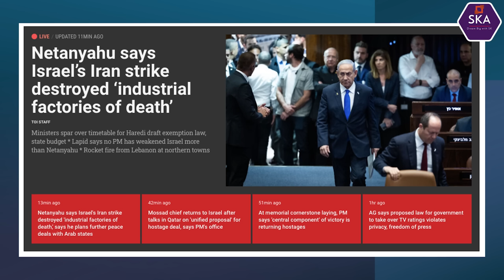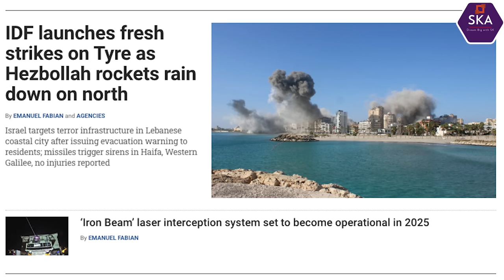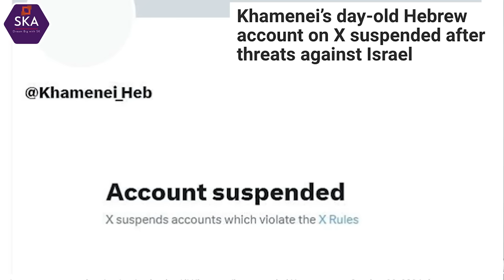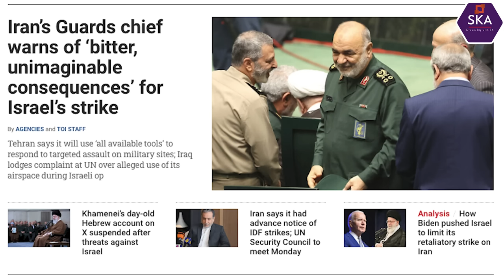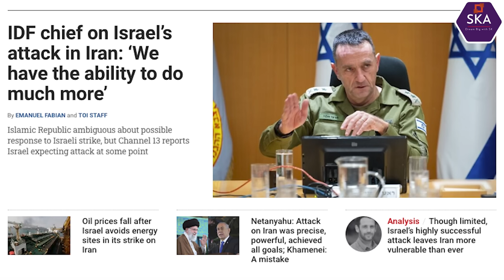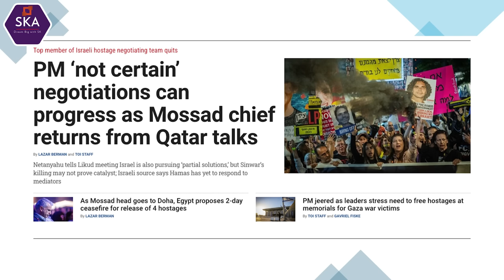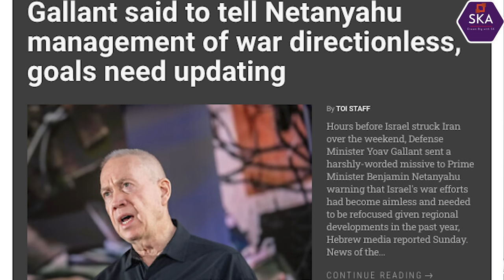இனிமேல் ஈரானை காப்பாற்ற முடியாது |Why Iran Cannot Fight a Long War Anymore? |Iran's Demise|Tamil|SKA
🔥 Unseen Middle East Shift: Israel’s Unstoppable Attack on Iran! The Crumbling Power of Khamenei & Iran’s Desperate UN Plea!

Hi Hello, friends! It’s SKA here with an intense update you won’t want to miss! 🌍 Iran’s Supreme Leader, Ayatollah Khamenei, has just filed an urgent complaint to the UN. Why? Israel launched a devastating series of airstrikes on Iran’s military infrastructure, crippling some of their most critical defense systems overnight. Khamenei isn’t only pleading for consequences against Israel but is also accusing them of using Iraqi airspace for these strikes. This video unveils the shocking realities Iran faces after Israel’s latest strategic moves and how the entire Middle East power structure is shaking because of it.

🚨 A Deep Dive into Israel’s Strategic Targets
Israel has executed what’s being called one of the most important attacks in Middle East history. We’re talking about the elimination of Iran’s S-300 and S-200 missile defense systems, which protect vital oil and gas facilities. Israel’s precision strikes didn’t stop there – 16 ballistic missile fuel mixer sites were destroyed, alongside Iran’s largest radar system, with a staggering 1,000 km range. This crippling blow leaves Iran exposed and vulnerable, unable to sustain a long-term war without outside help.

🔥 Behind the Scenes: The Global Strategy at Play
Why is America silently backing Israel while maintaining a “neutral” stance? By supplying satellite intelligence, covert operations, and billions in defense support, the U.S. has effectively equipped Israel with everything needed to weaken Iran without direct involvement. Watch until the end as we uncover America’s tactical approach and how it keeps major players like Russia, China, and India from openly opposing this shift.

📉 Iran’s Military Weakness Uncovered
Iran’s president, military chief, and Khamenei himself are issuing warnings, hoping to downplay this damage, but satellite images released by the U.S. tell another story. The visuals reveal an extent of destruction that even shocked the Biden administration. This video breaks down the implications: What does this mean for Iran’s power in the Middle East? And how has Israel’s latest move pushed the world’s geopolitics into a new phase?

Get ready for exclusive insights into the intelligence, geopolitics, and raw power plays unfolding right now. Don’t forget to watch till the end for more on the broader implications for nations like China, Russia, and India as this conflict escalates. 📺✨